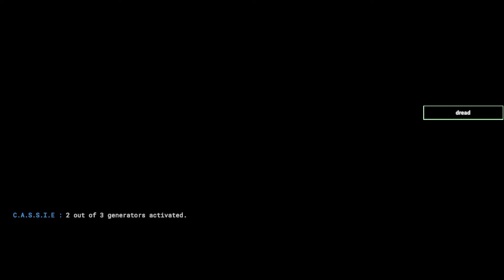Random video I had saved of SCP SECRET LAB